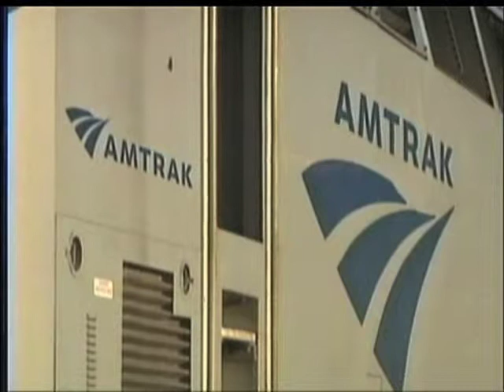American Financial Group's lawsuit against Amtrak headed back to court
Segment from US Bank Business Watch presented by the Cincinnati Business Courier.  Original air date:  March 17, 2013